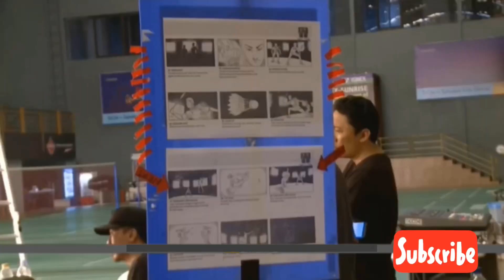FAJAR & RIAN Behind The Scene Iklan Kuku Bima Energi